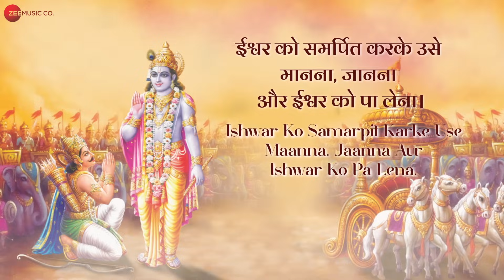भगवद गीता | Bhagvad Gita - Adhyay 3 - Lyrical | Karm Yoga | Madhushree | RobbyBadal | Annu Kapoor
Song: Bhagvad Gita Krishnamritham - Adhyay 3
Singer: Madhushree
Music Composer: Robby Badal
Hindi Translation: Dr. Vishnu Dev Sharma
Narration: Annu Kapoor
Narration writer in Hindi: Suresh Tiwari
Producer: Royant Music
Studio: Royant Studios
Music Programming & Arrangements: Robby Badal
Keyboard: Sayan Chakrabarty & Rituparna Pal
Mix & Mastering: Robby Badal
Guitars: Ranendu Mitra
Live Rhythm: Sharafat Hussain
Flute: Kiran Vinkar
Chorus: Anuradha Bohra, Santosh salve, Mohan Waval, Sulbha Samant, Suchita Dalvi & Mridul Ghosh